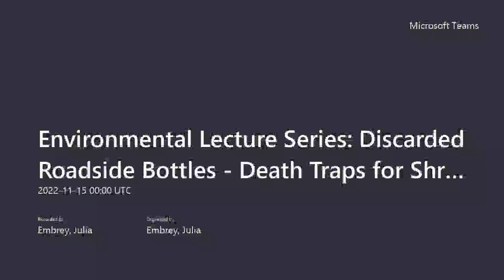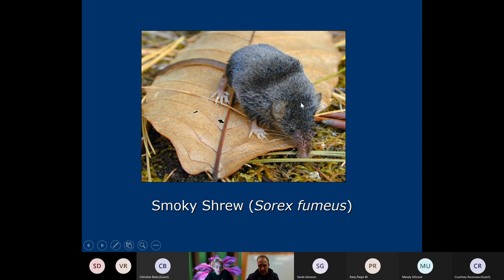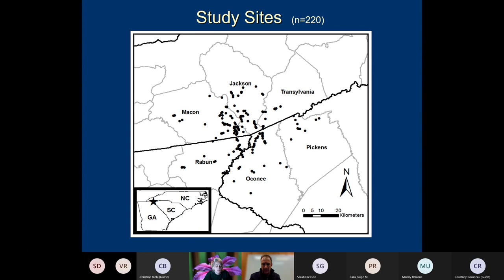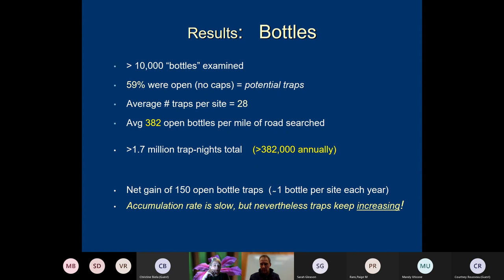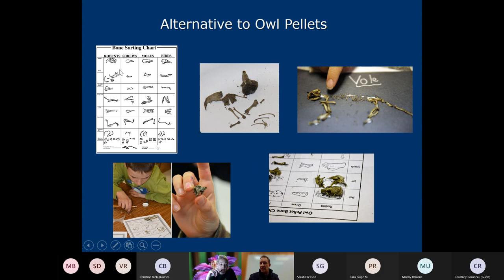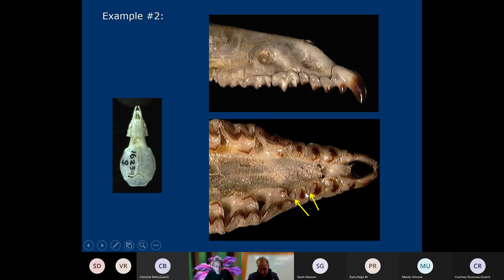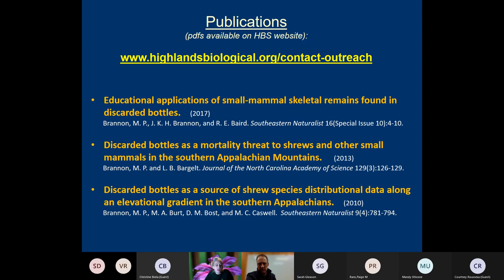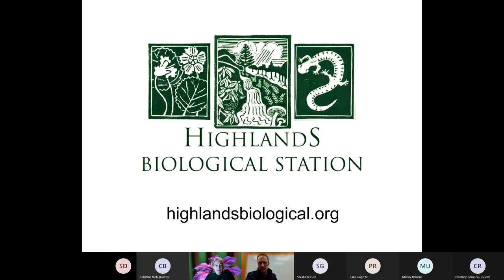11 14 2022 Discarded Roadside Bottles Death Traps for Shrews and other Small Mammals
This video is part of the Environmental Lecture Series.